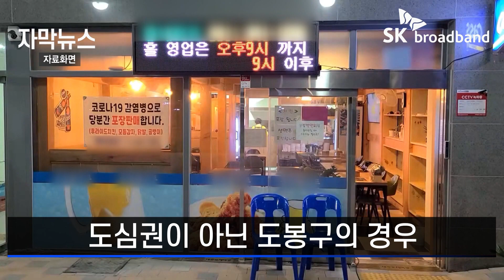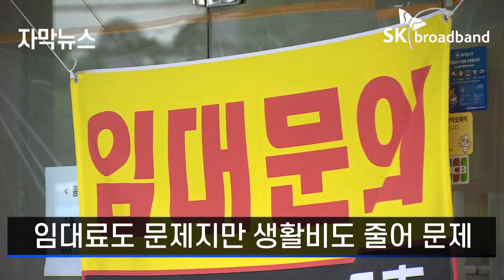[자막뉴스] 언제까지일지 모르는 영업중단, 지역 상권 죽어간다 /SK브로드밴드 뉴스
소상공인진흥공단이 분기별
서울지역 점포수를 조사한 결과
올해 2분기 서울 상가 수는
37만 321개로 집계
이는 1분기 39만 1천 여개 보다
2만 1천 7백여개가 줄어든 수치
경기침제도 문제지만
코로나19 여파로 소비심리가 위축돼
점포 수가 감소됐다는 분석
실제 상권이 밀집한 강북구와 도봉구 등
서울 동북권 지역도 생활형 점포들이
영업 매출이 줄어 상인들의 걱정이 많아

강북구 00 음식점 상인(음성변조)
(지금 말도 못 해요. 진짜 큰일 났어요.
이대로 가다가...문을 닫고 싶어요.
매출은 바닥치고 있죠. 완전히 바닥이죠.)

사회적거리두기 2.5단계 지침으로
저녁 장사를 하는 상인 일부는
영업을 아예 중단
도심권이 아닌 도봉구의 경우
생활권 중심으로 운영하는
호프집이나 노래방 등
지역민 대상으로 저녁 장사가 줄어
생계를 유지하는 점포들은 거리두기 연장으로
저녁 9시 이후 영업을 중단한건데,
임대료도 문제지만 생활비도 줄어 문제

장선정 ㅣ 도봉구외식업중앙회 사무국장
(2.5단계 시행하면서 많이 어려워졌죠.
호프집이나 주점은 9시 이후가 피크인데 9시에 문을 닫아야 하니
아예 영업을 안 하고 쉬는 분도 있어요.

지난 2월부터 시작한 코로나19 확산으로
지역 상권은 계속 침체된 분위기
거리두기 2.5단계까지 2주 째 겹쳐
상인들은 영업 중단이
장기화 되지 않을까 걱정이 앞서

취재기자 : 강혜진
영상취재 : 김수영